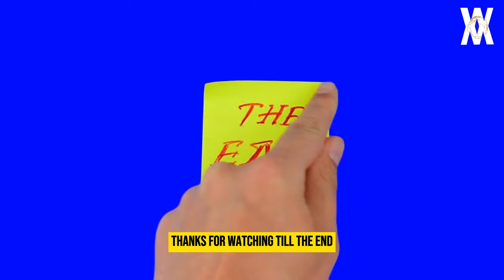The HORRIFYING Last Minutes of Henri Bource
Henri Bource was an underwater photographer and documentary maker who was eaten alive on camera by a great white shark. The footage was captured while making a documentary in 1964 but thankfully he survived, only losing a leg.